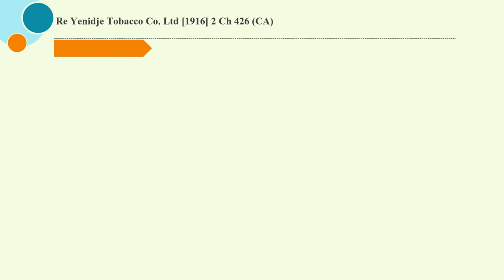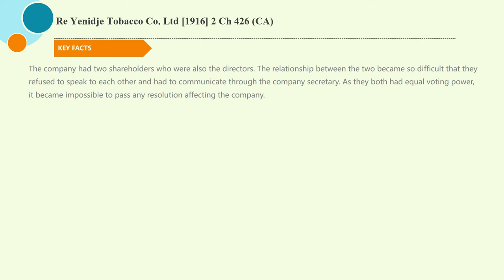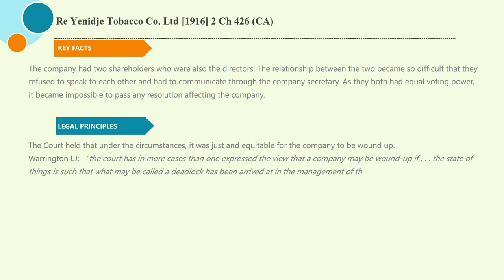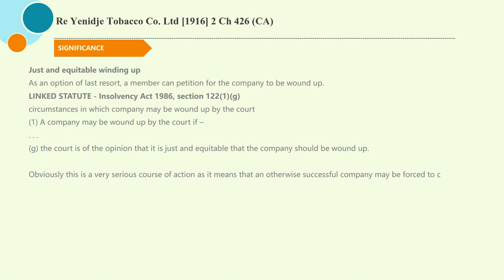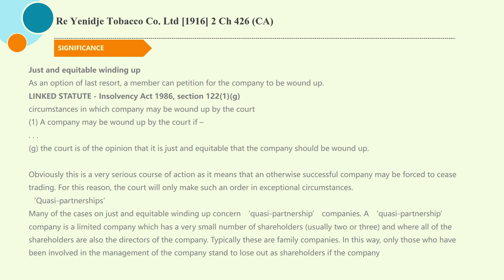[Case Law Company] ['just and equitable winding up'] Re Yenidje Tobacco Co. Ltd [1916] 2 Ch 426 (CA)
5 minutes know interesting legal matters
Re Yenidje Tobacco Co. Ltd [1916] 2 Ch 426 (CA) (UK Caselaw)